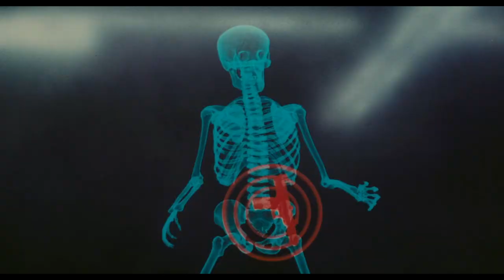Total Recall - Subway Chase Scene (1080p)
Footage of movie taken from the Mind Bending Edition / Blu-Ray Remaster of the movie. Quaid is on the run from a barrage of hit men.